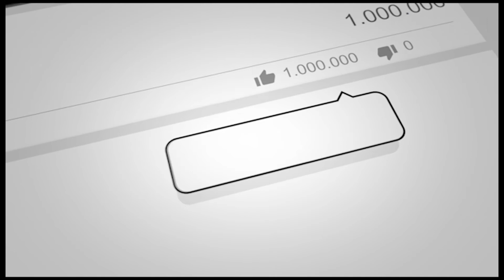Galamsey: Otumfuo charges ministers to take charge